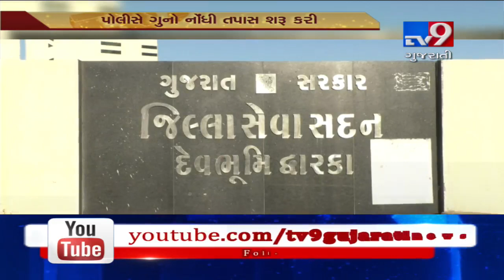Devbhumi Dwarka: Complaint filed against Essar for deceiving Nayara Energy Company of Rs 30 crore